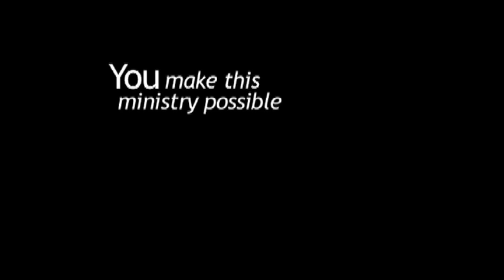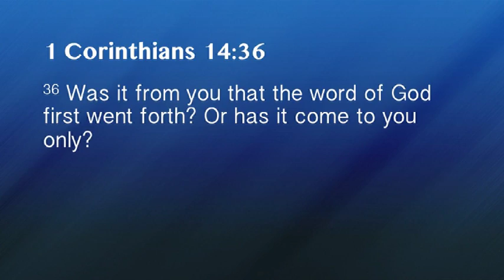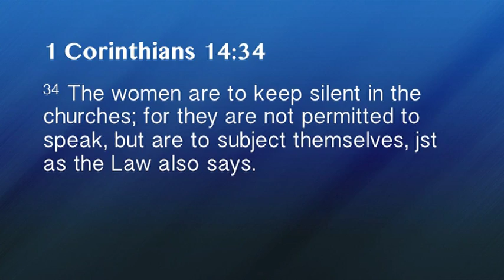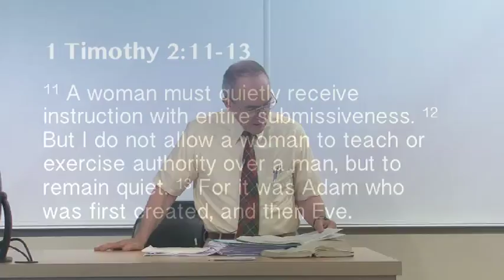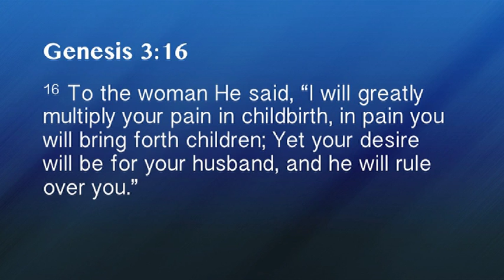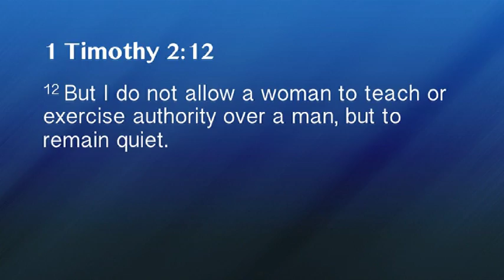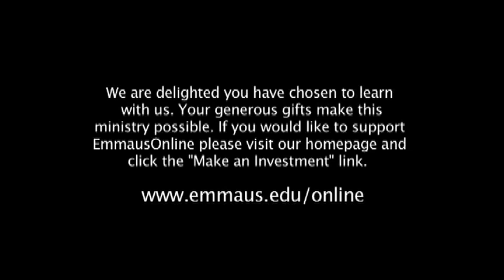1 Corinthians episode 35